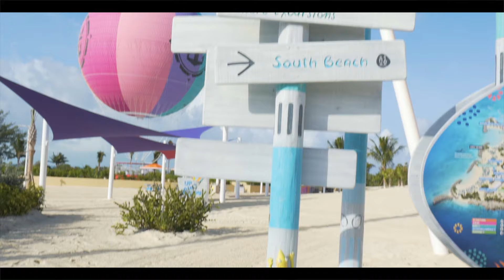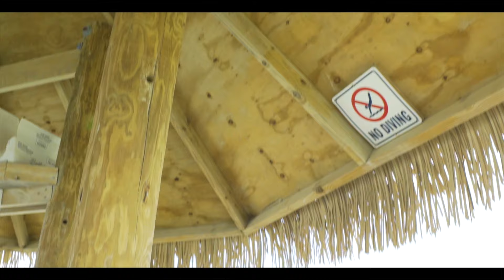The HIGHEST point in the Bahamas